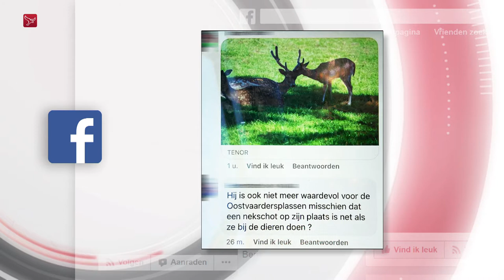Provincie is doodsbedreigingen spuugzat doet aangifte bij de politie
Er zijn de afgelopen twee weken veel ernstige bedreigingen geuit tegen medewerkers van de provincie Flevoland. Het loopt volgens commissaris van de Koning Leen Verbeek de spuigaten uit en hij is de doodsbedreigingen spuugzat. Hij heeft aangifte gedaan bij de politie.